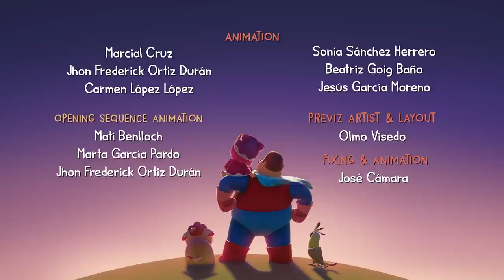The Umbrella! | 1 Hour of Cartoons! | Hero Dad | Kids Shows Free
As Dad and Miao stroll through the park, the wind suddenly opens Dad's umbrella, blowing it away and out of control, kicking off a musical number of intricate choreography between Dad and Miao as they try to regain control of, and close, the umbrella. Miao finally has the ingenious idea to tie the umbrella closed!